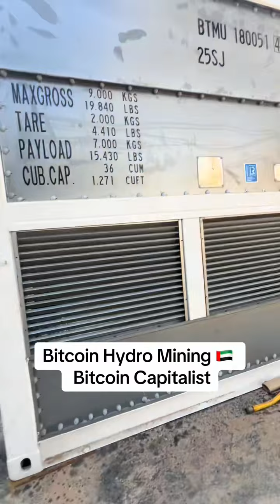Bitcoin hydro mining Dubai, UAE